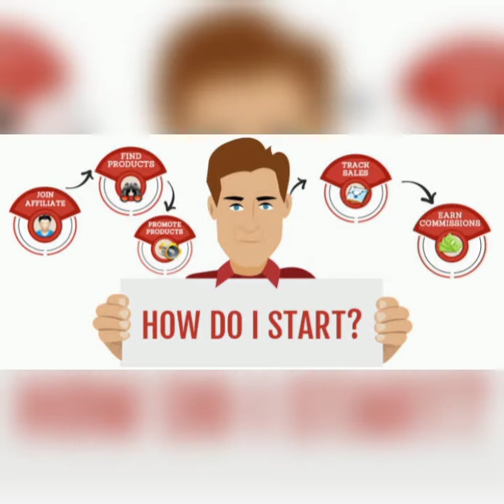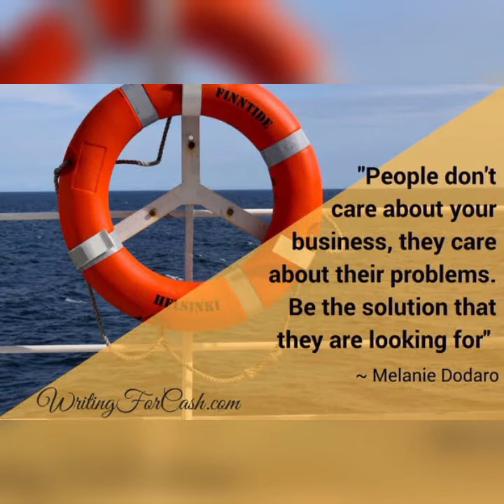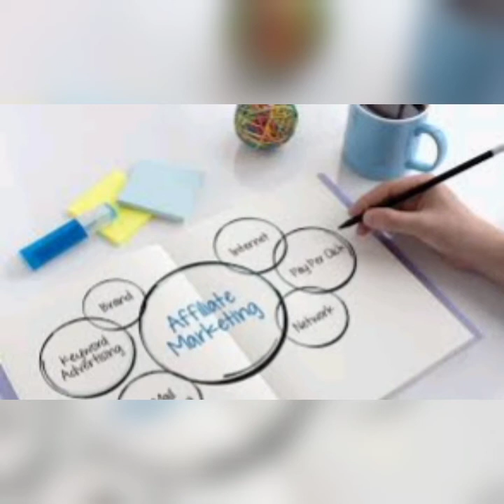Affiliate Marketing Quote's iqm